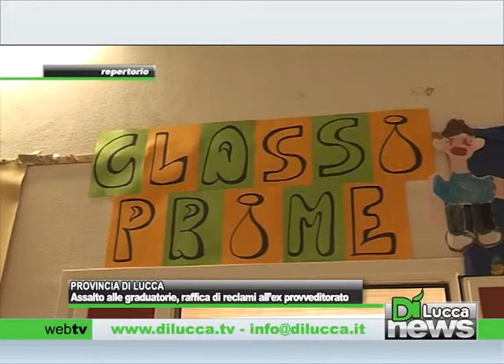Assalto alle graduatorie, raffica di reclami all'ex Provveditorato - Dì News - 2 agosto 2014